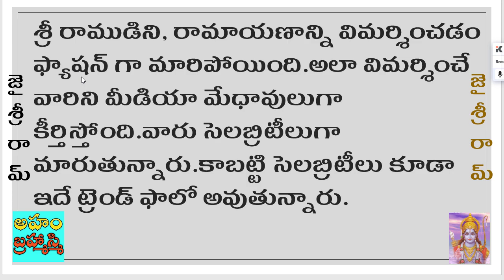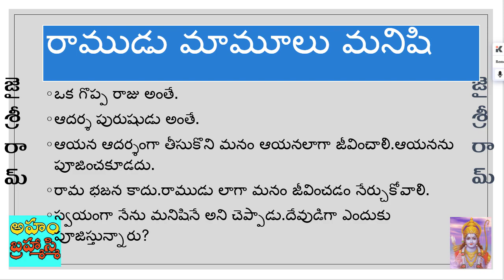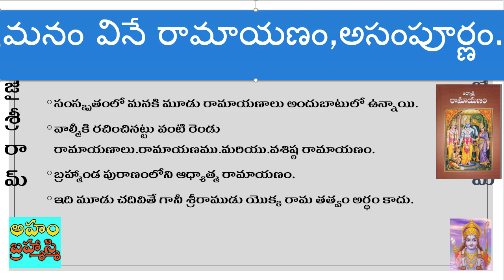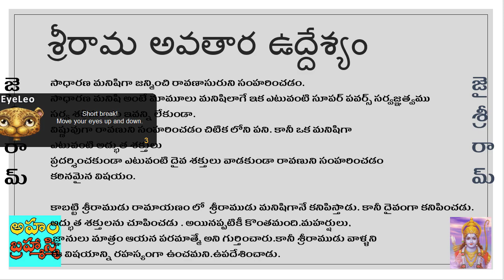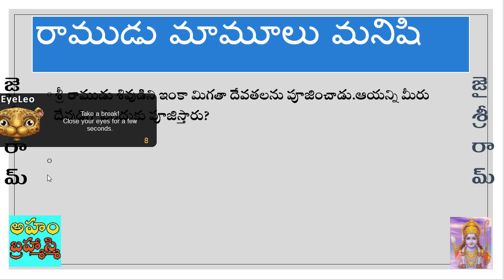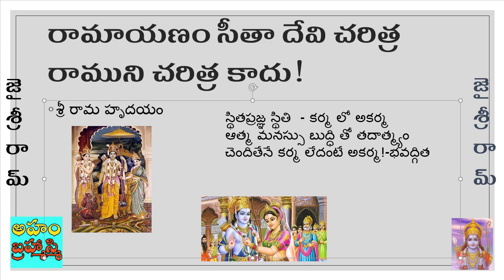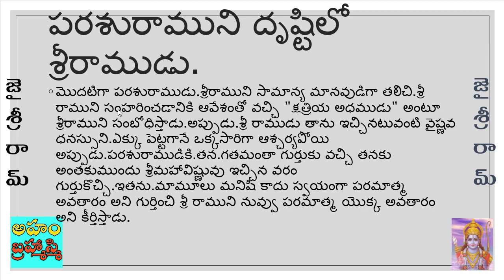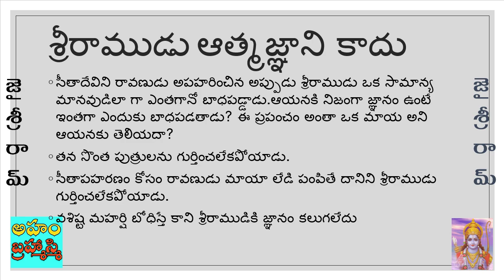శ్రీ రామ తత్వ రహస్యం-విమర్శకులకు రామబాణం వంటి సమాధానాలు Sri Rama Rahasyam